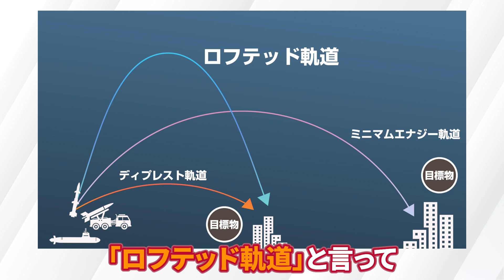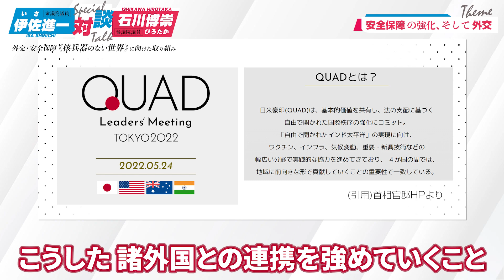【対談動画】緊迫する国際情勢 日本の「安全保障」について （前編）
大好評!「石川ひろたか YouTube ニュース」第3弾！前編です！

今回は、スペシャルゲストにいさ進一衆議院議員をお迎えして、日本の外交・安全保障について対談いたしました。

日々、緊張感が増す国際情勢の中で、日本国民の命と財産を守る「外交・安全保障」を外交官・防衛大臣政務官の経験から詳しく解説させていただきました。

皆さまが安心して暮らせる社会を守り抜くため、一生懸命走りぬいてまいります。